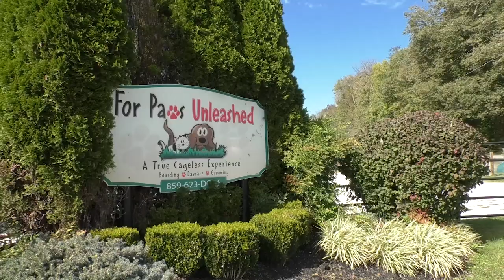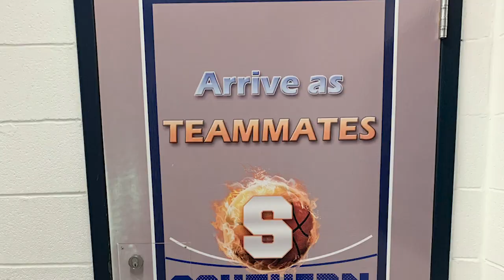Catching Up With The Coaches At Madison Southern's Media Day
Wbontv visited Madison Southern High school on their media and caught with two coaches who fill us in on the pre-season practice is going.

We talked to Head Basketball Coach Austin Newton, who ensured us that this years team is working hard for the up coming season. He speaks on his team captains and how the team chemistry is as strong as ever.

We also spoke with cheer leading Coach Michelle Devere, who gave us the scoop on the status of her squad and how the new freshman are going to be filling up most of the roster this year.

For more details checkout the interviews from Madison Southern's Media Day!